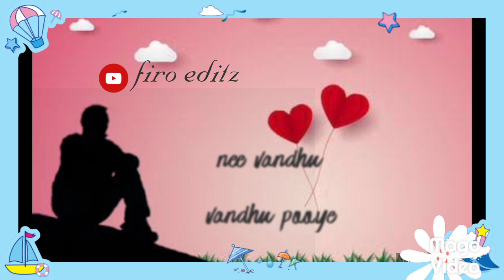Idhu varaikum thaniyaga💔maryam movie tamil songs whats app status